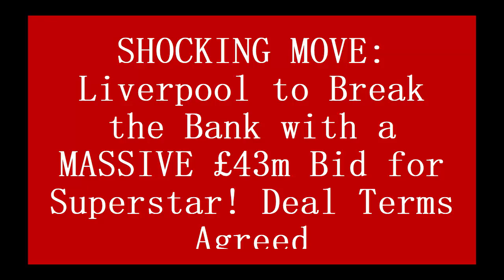SHOCKING MOVE: Liverpool to Break the Bank with a MASSIVE £43m Bid for Superstar! Deal Terms Agreed